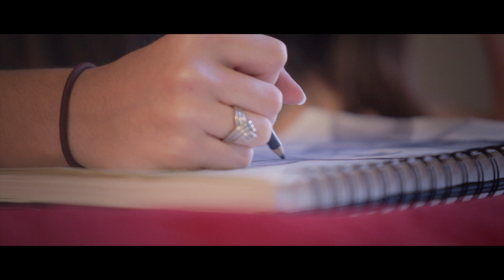Let It Go (Official Music Video)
Music video produced by Studio 84